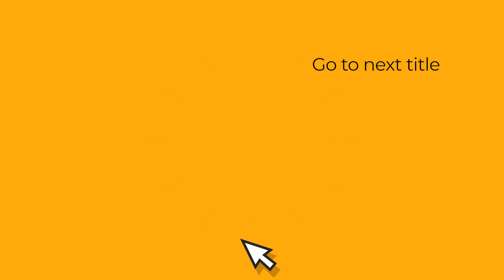Components of a Computer System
This video is a discussion of the Components of a computer system (hardware, software, and data).

The physical, touchable, and visible parts of a computer system are referred to as hardware. Examples of hardware include the central processing unit (CPU), which is the brain of the computer, memory (RAM), storage devices (such as hard drives CDs, CD-ROMs), input devices (such as keyboards, mice, and scanners, joy sticks), output devices (such as monitors and printers), and networking devices (such as routers and modems).